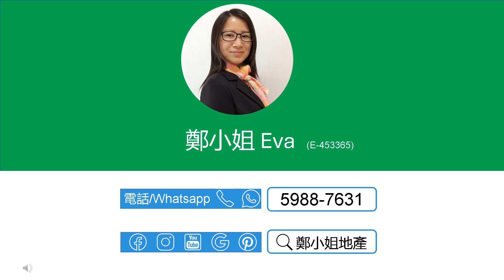[租]逸瓏灣82房中層🔥減租340🔥，旺中帶靜，環境清幽，毗鄰科學園，5星級信和豪華會所 【鄭小姐地產】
[租]逸瓏灣82房中層🔥減租340🔥，旺中帶靜，環境清幽，毗鄰科學園，5星級信和豪華會所

🔸樓盤：逸瓏灣中層
🔸租金：$16,660
🔸實用：494呎
🔸間隔：2房
🔸座向：西北
🔸屋苑設施：會所，泳池，兒童設施，餐飲設施，美容/保健
🔸交通：交通便利，有多條巴士和小巴往來大學站
🔸配套：能在短短幾分鐘內到達科學園、海濱長廊、超市和食肆，享受生活帶來的方便和舒適
🔸網上商城 , 上面有大量逸瓏灣8及白石角荀盤，每日更新

聯繫我們，查詢和預約睇盤：
⭕地鋪：香港沙田置富第一城樂薈85-86地鋪
🥇香港地产代理监管局牌照: E-453365
📘公司牌照: C-000982

English
[Rent]MAYFAIR BY THE SEA 8(逸瓏灣8), 2Rooms, Middle floor🔥$340 reduction🔥,Excellent mgmt,Situated next to HK Science Park

🔸Estate: Mayfair By The Sea 8, Pak Shek Kok
🔸Rental：$16.66K/mth
🔸Size (Net)：494Sq.ft
🔸Layout：2 Rms
🔸Dir.: Northwest
🔸FAC.: Clubhouse, Swimming Pool, Kids' Facilities, Catering Facilities, Health & Beauty,
🔸Trans.: Univ. Station accessible via multiple buses and minibusses.
🔸Lifestyle: Next to Sci. Park & waterfront
🔸Online Store for more listings in Mayfair By The Sea 8 and Pak Shek Kok, updated daily

🥇EAA#: E-453365
📘Company EAA#: C-000982

🔹 Landlord Representative
🔹 Relocation Service